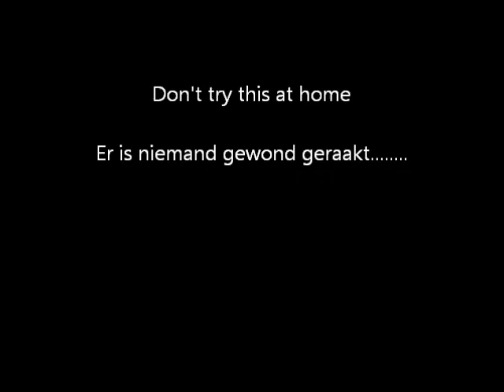atbgroep21nov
atb groep Ruinerwold op Woldenpad